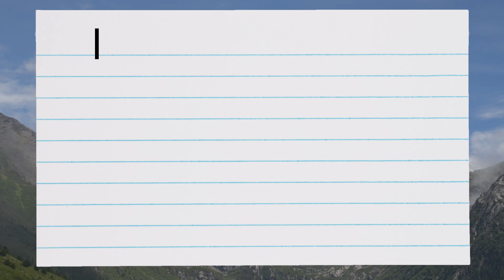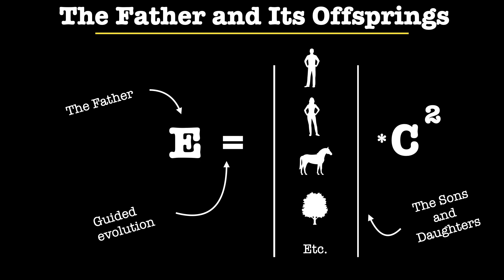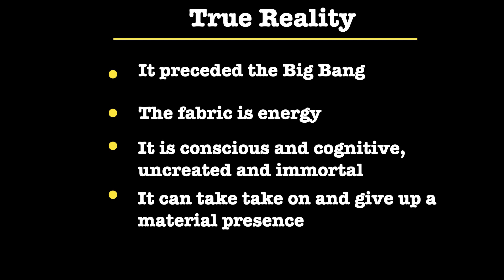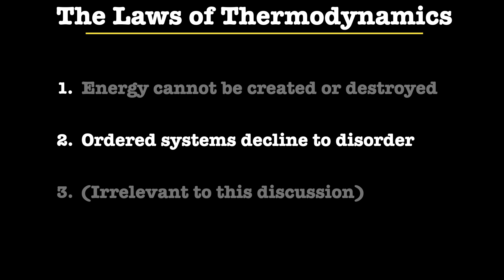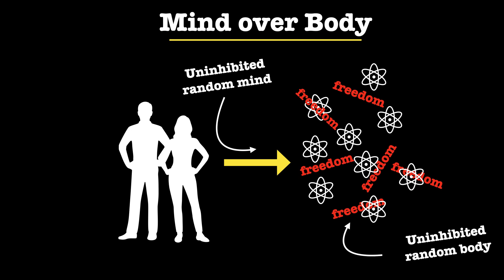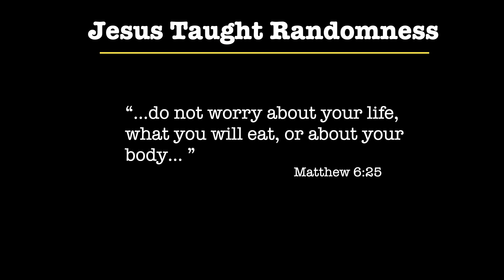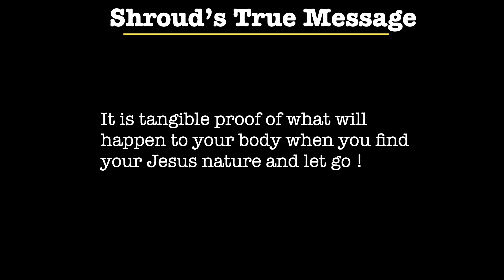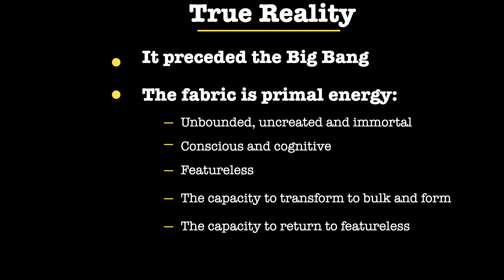The True Nature of Reality | Lecture 10 of Shroud University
The True Nature of Reality...Welcome to Lecture 10 of Shroud University! Tom Devins invites you to join him in learning from a video lecture course that will be your source of information about the Shroud of Turin. It is not a religious relic; it is a world treasure. Shroud enthusiasts do not understand that resurrection is the natural way the human body is designed to gracefully exit the planet. Jesus's body radiated away. Spiritually perfected Tibetan Buddhists are "resurrecting," literally, in Tibet in modern times and have been since before the Christian Era. TUNE IN NEXT WEEK FOR THE EXCITING CONCLUSION OF SHROUD UNIVERSITY!

Tom Devins is a rare breed and breath of fresh air, having uncovered something that has fallen under the radar screen of Western scholars who are limited by a lack of capacity to think outside the Bible. He has connected the extraordinary Tibetan Buddhist mystical death tradition known as the rainbow body to the forgotten Jesus' teaching found in the obscure Gospel of Thomas and modern science.